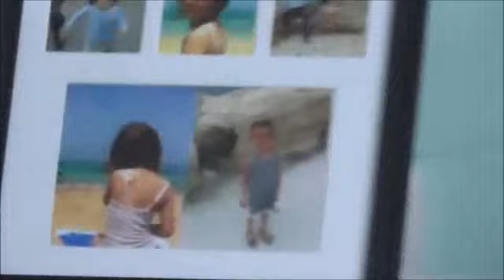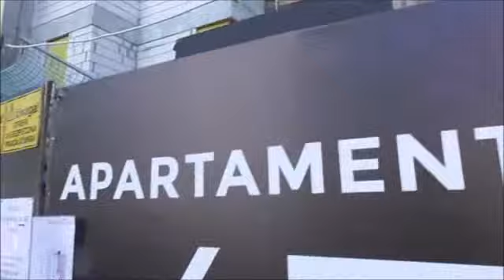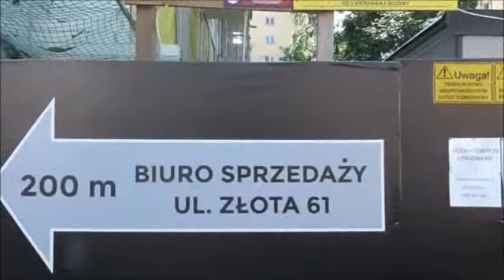Эпизод №16. Стройка на нашей улице.